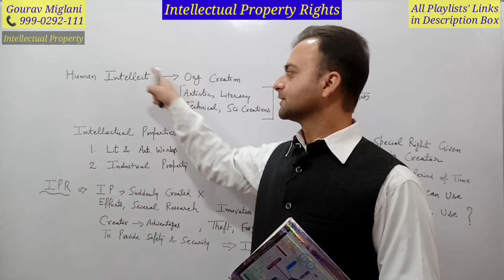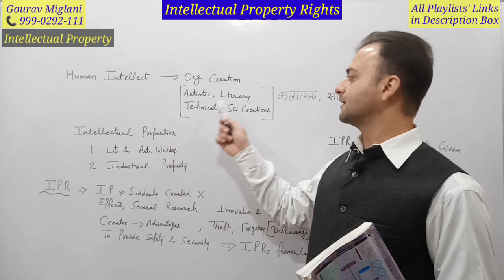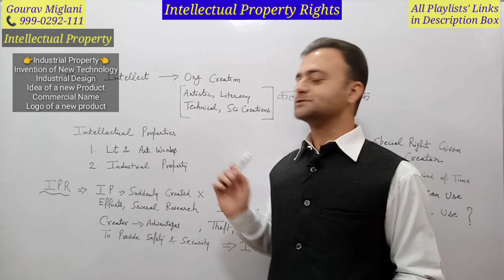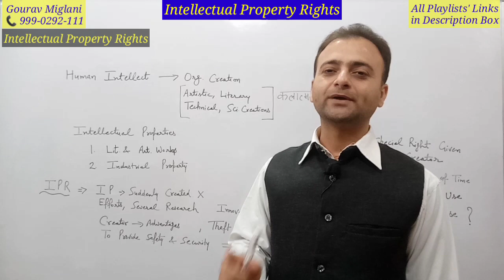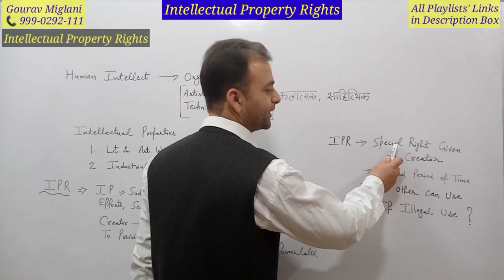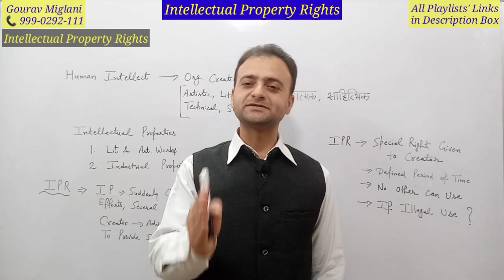Intellectual Property Rights in Hindi, Intellectual Property Rights Class 11 Business Studies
Intellectual Property Rights | What is Intellectual Property Rights
Intellectual Property Rights | Patent | Copyright | Trade Mark | Trade Secret
Intellectual Property Rights - UGC - NET, Class 11 Business Studies Chapter 9 | Intellectual Property Rights and Entrepreneurship
Trade Related Intellectual Property Rights (TRIPS)
Intellectual Property Rights | Summary in One Video | Class 11 Business Studies | Term 2 Exam
Intellectual property rights and entrepreneurship
Class11 Business Studies Chapter 9 | Types of Intellectual Property Rights (2022-23)
Class 11 Business Studies Chapter 9 | Meaning of Intellectual Property (2022-23)
Intellectual Property Rights explained in hindi || copyright , patent and trademark

What are the 4 types of intellectual property rights?
What are the 7 intellectual property rights?
What are examples of intellectual property rights?
What are the 3 types of intellectual property laws?
What are intellectual property rights class 11?
What are intellectual property rights?
What chapter is intellectual property rights class 11?

Commerce 11
Business Studies Class 11 in Easy Language

11th Business Study Class 11

Gourav
Gaurav
Gorav Miglani
Gourav Miglani Aol
Gaurav Miglani